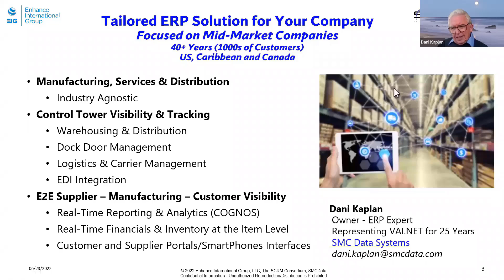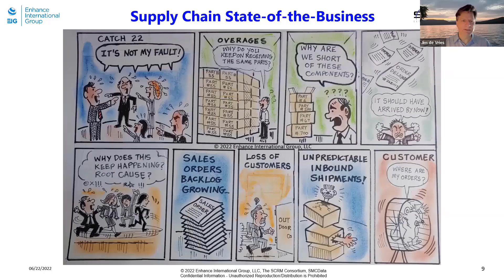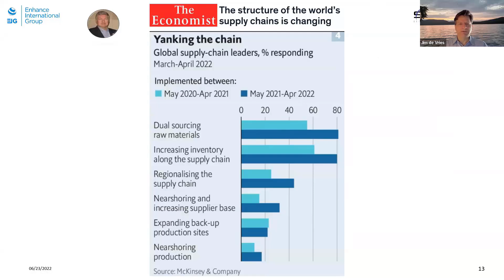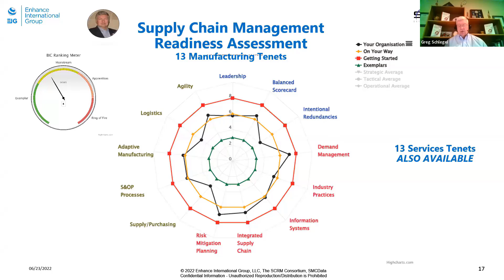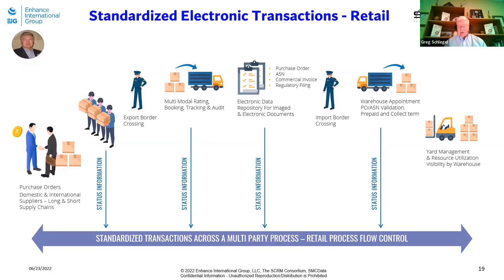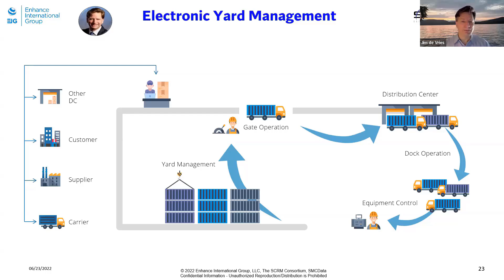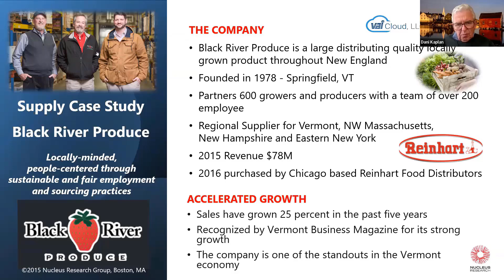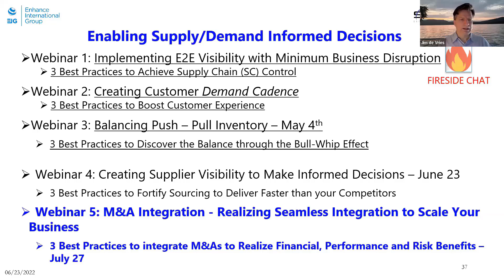Creating Supplier Visibility to Make Informed Decisions: Implementing E2E Visibility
We will be focusing on solving the Supplier Management Supplier Visibility Challenges to Make Informed Decisions to resolve fulfilment problems, improve cash flow, enhance customer experience, and increase revenue.

We will focus on 3 best practices and a case study to Fortify Sourcing to Deliver Faster than your Competitors to survive & thrive in the Post-COVID era.

Please join our SC Experts:

► Dani Kaplan, Owner, ERP Expert, SMC Data Systems
► Greg Schlegel CPIM, CSP, Jonah, Founder of The Supply Chain Risk Management Consortium
► Jim de Vries: Founder, Managing Partner of Enhance International Group

This is the 4th in a series of webinars focusing on leveraging Best Practices to drive control of your Supply Chain.

During the Webinar, we will be asking for your interactive feedback throughout the presentation to create a rich dialogue.

AGENDA:

1) Addressing the Shortages and Overages due to the W-Recovery
2) Best Practices in Supplier Management
3) Leveraging ERPs to Fortify Sourcing to Deliver Faster than Your Competitors
4) Supplier Management Success Story
5) VAI Integrated ERP Benefits